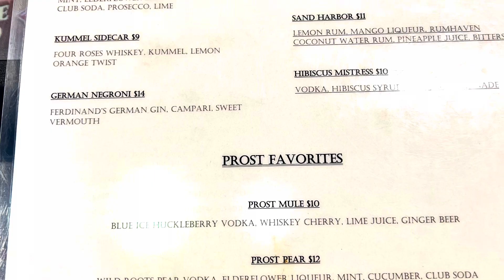Prost Biergarten, Reno’s BEST BEER EVER with exceptional food! German inspired. German approved.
The Prost Biergarten in Reno Nevada has the best beer you’ll ever have. The food is excellent and German inspired, as is the look and feel of the Biergarten. They have rotating top notch German and Belgian beers. If you like the best beer ever, then come here!

Address is 180 W Peckham lane.

RealtorErikBuyers.com
You may also contact Realtor Erik Buyers directly at: 775, six hundred, 57, sixty four.

Calling or texting is faster to reach me than comments or DMs on socials. Sorry if I’m slow or unable to respond to comments here but I’m busy with other priorities and notifications are off for comments.

Erik Buyers, Realty One Group, Eminence
NV Lic#S.0193885 Broker lic.

Unfortunately YouTube has placed ads on some of my videos I cannot remove. I’m sorry about this and if it were up to me I’d have no ads.